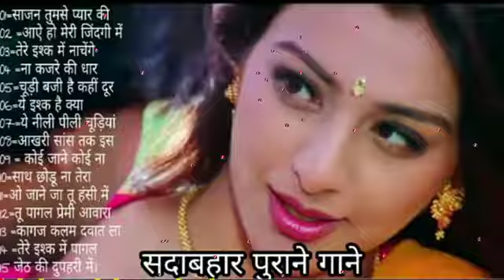Hindi_Sad_Song HINDI_SADABAHAR_SONG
हिंदी _सैड सांग_सदा _बाहर_नगमे_Hindi_Sad_Song